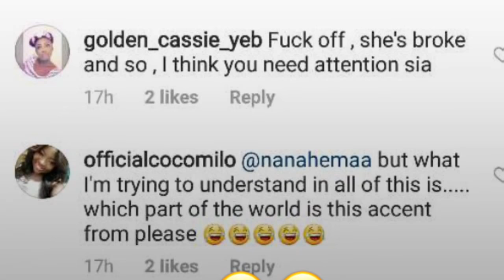Fans go hard on Sister Afia for backing Fella Makafui on Beef With Efia Odo.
Fans throw massive insults on Sister Afia for interfering with Fella Makafui and Efia Odo's beef